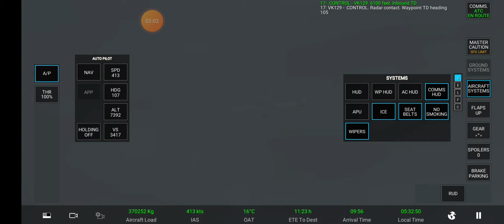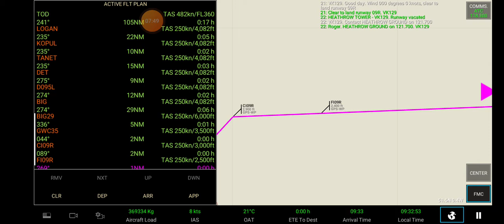RFS Boeing 777-300ER (77W) @ Flight VK375 Hong Kong🇭🇰 - London Heathrow🇬🇧 (Landing)